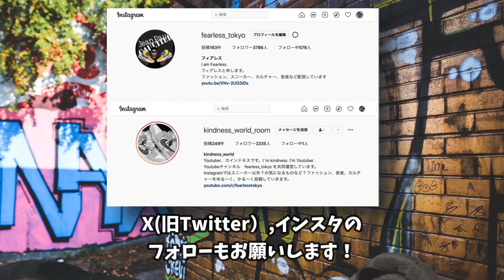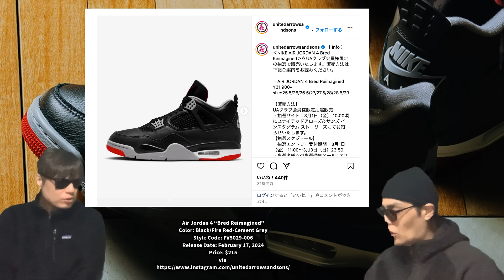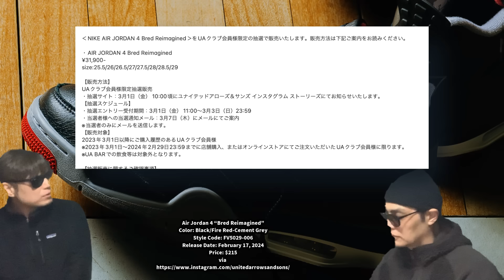抽選開始間近！ナイキ エアジョーダン4 レトロ "ブレッド リイマジンド Air Jordan 4 “Bred Reimagined” FV5029-006 Awake NY x Jordan Air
抽選開始間近！ナイキ エアジョーダン4 レトロ "ブレッド リイマジンド Air Jordan 4 “Bred Reimagined” FV5029-006

Air Jordan 4 “Bred Reimagined”についてはなしています！

Nike Dunk Low WMNS “Joker”
Color: Phantom/Bicoastal-Daybreak-Sesame-Burnt Sunrise
Style Code: HF5030-030
Release Date: Spring 2024
Price: $115

Nike SB Dunk Low “Classic Green”
Color: Classic Green/Black-White
Style Code: BQ6817-302
Release Date: June 5, 2021
Restock Date: April 2024 (Europe)

Nike Air Max 1 Chili Pepper
Color: White/Chile Red-Metallic Silver-Neutral Grey-Sail-Fir
Style Code: HF7746-100
Release Date: Summer 2024
Price: $160

RED HOT CHILI PEPPERS（レッド・ホット・チリ・ペッパーズ）、5月に来日公演決定。ベスト・ヒット満載のスペシャル・ライヴを東京ドーム2公演のみ開催

 Nike Air Flight ’89 “Fire Red”
SKU: HM3467-100
RETAIL PRICE: $N/A

Awake NY x Jordan Air Ship PE SP Game Royal
Color: Sail/Black-Game Royal-Metallic Platinum-Muslin
Style Code: FN8675-104
Release Date: 10/16/2024
Price: $150

Awake NY x Jordan Air Ship “University Red”
Color: Sail/University Red-Metallic Platinum-Black
Style Code: FN8675-100
Release Date: March 9, 2024 (Awake NY)
Release Date: March 13, 2024 (Global)
Price: $150

TRAVIS SCOTT X JORDAN JUMPMAN JACK “Sail”
SKU: DR9317-100

Air Jordan 3 Retro Quai54 (2024)
Color: Summit White/Off-Noir-Game Royal-Burnt Sunrise-Sail
Style Code: FZ5649-100
Price: $210

Kith x New Balance 1906R Cream
Color: Cream/Tan-Blue-Grey
Style Code: TBD
Price: TBD

Joe Freshgoods x New Balance 1000
Color: Burgundy/Black
Style Code: TBD
Release Date: 2024
Price: TBD

MSFTSrep x New Balance 0.01
Color: Grey/White-Black
Style Code: CTJSGR
Release Date: 2024
Price: $110

Undefeated x Nike Air Terra Humara “Cargo Khaki”
Color: Cargo Khaki/Iron Grey-Wheat Grass
Style Code: FN7546-300
Release Date: February 24, 2024 (Undefeated)
Price: $170

Air Jordan 4 “Bred Reimagined”
Color: Black/Fire Red-Cement Grey
Style Code: FV5029-006
Release Date: February 17, 2024
Price: $215

‹NIKE AIR JORDAN 4 Bred Reimagined›をUAクラブ会員様限定の抽選で販売いたします。販売方法は下記ご案内をお読みください。

¥31,900-
size:25.5/26/26.5/27/27.5/28/28.5/29

【販売方法】
UAクラブ会員様限定抽選販売
【抽選スケジュール】
・抽選エントリー受付期間：3月1日（金） 11:00～3月3日（日）23:59
・当選者様への当選通知メール：3月7日（木）にメールにてご案内
※当選者のみにメールを送信します。
【販売対象】
2023年3月1日以降にご購入履歴のあるUAクラブ会員様
※2023年3月1日～2024年2月29日23:59までに店舗購入、またはオンラインストアにてご注文いただいたUAクラブ会員様に限ります。
※UA BARでの飲食等は対象外となります。

【抽選販売に関するご確認事項】
・UAクラブへの本登録を済ませた会員様のみエントリーできます。
・本登録いただいているUAクラブ情報と異なる場合は、抽選の対象外となります。
・UAクラブ登録の住所と異なる住所への発送、お届け日時のご指定はできかねます。
・おひとり様1品番につき1エントリー可能です。複数エントリー（サイズ違い）は抽選対象外となります。
・入荷点数・在庫点数についてはお答えしておりません。
・キャンセルが発生した場合は、順次再販売されることがございますが、詳細についてはお答えしておりません。
・販売方法については事情により変更する可能性がございます。
・トラブルの発生や不正が発覚した場合は、販売中止や販売方法の変更をすることがございます。
・当選された商品は注文取消し・返品・交換対象外商品となります。
・万が一、商品が不良品の場合は、交換のご用意ができないため、ご返金にて対応いたします。
・商品に不良が無い場合、包装紙および箱の破損がございましても、発送させていただきます。
・上記の確認事項に反する行為を確認した場合は、今後UNITED ARROWS ONLINEがご利用できなくなる場合がございます。

※店舗での販売はございません。

Nike SB x Air Jordan 4 “Pine Green”
Color: Sail/Pine Green-Neutral Grey-White
Style Code: DR5415-103
Release Date: March 17, 2023 (Skate Shops)
Release Date: March 21, 2023 (Global)
Price: $225

Air Jordan 4 “Military Blue”
Color: Off-White/Military Blue-Neutral Grey
Style Code: FV5029-141
Release Date: April 27, 2024
Price: $215

【自己紹介】
10万人を達成した暁には奇跡的に当選したAir Diorを履いてYoutubeのパーティ会場でムーンウォークを披露することを公言！